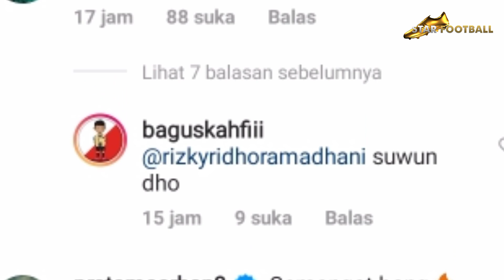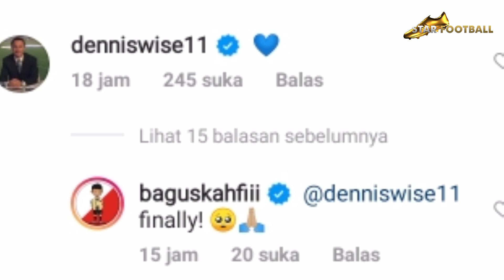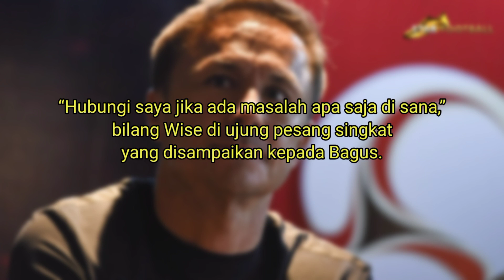MENDAPAT BANYAK PUJIAN‼️Bagus Kahfi Semakin Pede Lakukan yang Terbaik